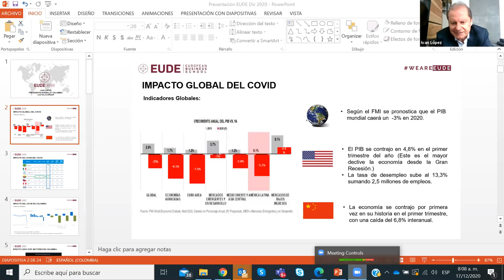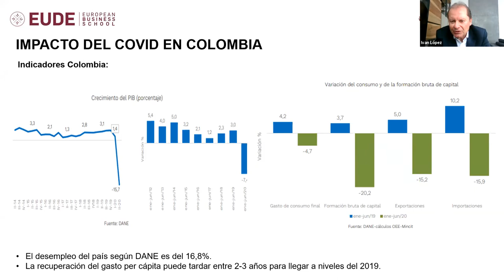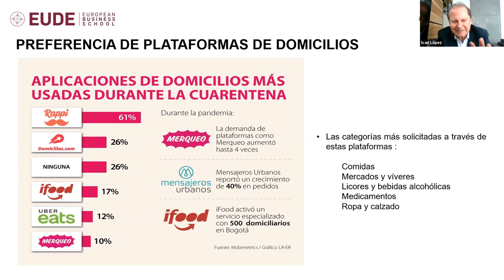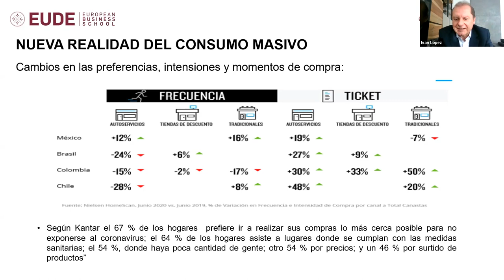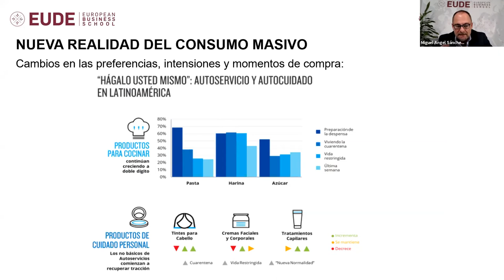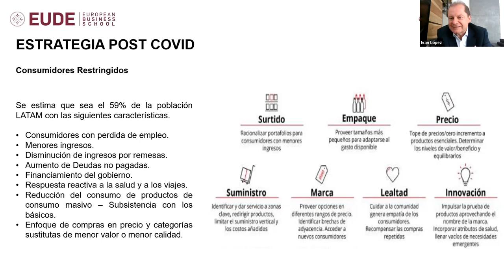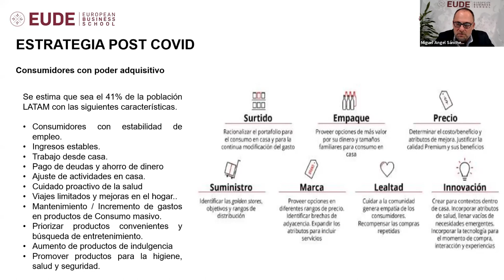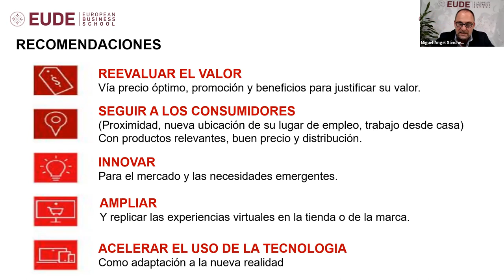Ciclo Perspectivas Colombia | 5º sesión con Iván López, Director General para Colombia de Parmalat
Durante la V sesión de nuestro Ciclo de Conferencias sobre Colombia hemos hablado de las nuevas oportunidades en el sector del consumo masivo. Nos han acompañado, además de Iván López, Miguel Ángel Sánchez, Director del Máster en Comercio Internacional de EUDE y Federico Osipina, Director de EUDE Colombia.